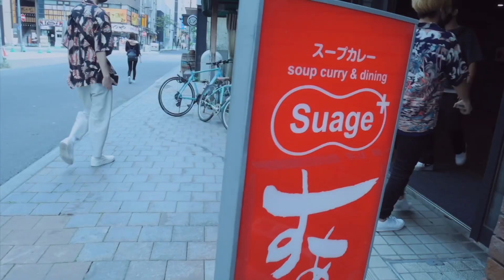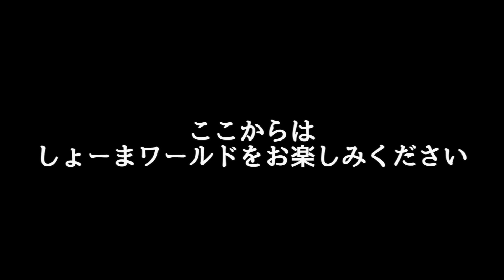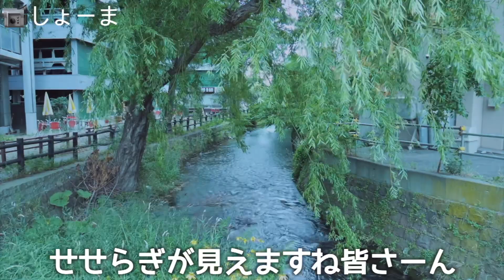【マカロンの舞台裏!!】全国ツアー in 北海道2日目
是非、DLして聞いてみてください！！

【PROFILE】
mic-alone（マイクアローン）
2021年2月27日活動開始。通称 “マカロン”。
“個性的キャラクター×甘いハーモニー”
が魅力の3人組ボーカルグループ。
オリジナル曲 『そのままで』『手紙 〜お母さんへ〜』が
TikTok200万回再生を超える「笹山太陽」と、
音楽フェス「サマーソニック」出演経験のある
「首藤勇哉  (ex. United Santa)」がタッグを組み、
プロデュース・楽曲提供を手がけている。